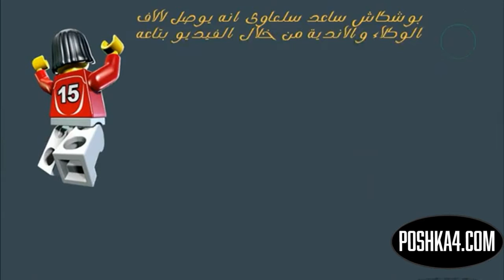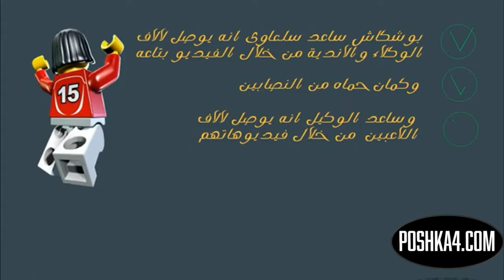بوشكاش.كوم أول موقع تواصل تسويقي في مجال كرة القدم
لكل اللاعبين المهتمين بتسويق نفسهم
موقع بوشكاش.كوم هو وسيط مجانى لمجموعه من الوكلاء والكشافين في اوروبا و الشرق الاوسط.
بيبقي كل لاعب عنده سي في كورة وفيديوهات توضح مهاراته من ماتشات لعبها قبل كده وهيشوفه الملايين من المستخدمين و ده بيسهل علي الاندية والوكلاء ايجاد افضل اللاعبين بطريقة سهلة
الموقع حاليا مجانى لفترة محدودة
لو مهتم ابعتلنا فيديوهاتك والبيانات الخاصة بالسي فى :-
الاسم :
الايميل :
تاريخ الميلاد :
الطول :
الوزن :
مركز اللعب :
الفريق الحالي :
تاريخ انتهاء التعاقد :
اسم الوكيل :
الفرق السابقة التى سبق اللعب ليها والمواسم اللي لعب فيها في كل نادى :
لو ملعبتش في نادى قبل كده اكتب ناشئ
وتابعنا علي صفحتنا عالفيس
Facebook.com/poshka4